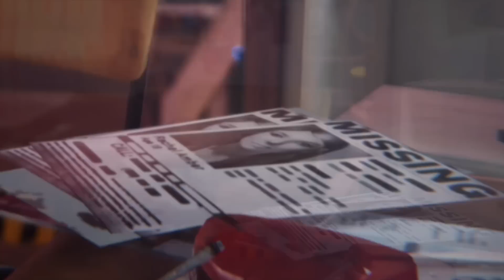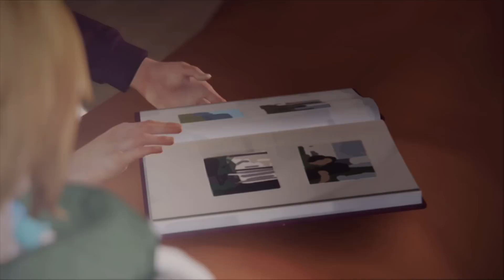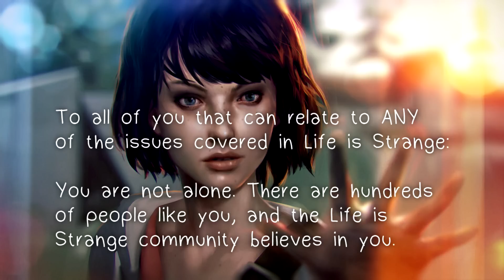Life Is Strange Tribute - Thank You Dontnod!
If you are affected by any of the content in Life Is Strange please visit the for details of support groups in your area.

To all of you that can relate to ANY of the issues covered in Life is Strange:
You are not alone. There are hundreds of people like you, and the Life is Strange community believes in you.

Thank you to Dontnod Entertainment, Square Enix, Hannah Telle, Ashly Burch and everybody that worked on Life is Strange for this incredible experience!

Song - Spanish Sahara by Foals